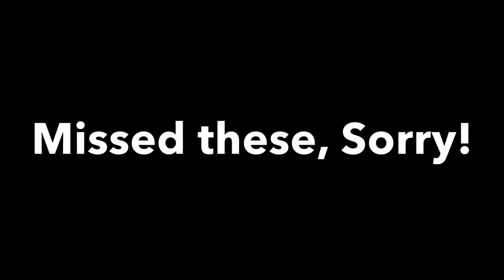Wake up (Eliot) Gacha Life